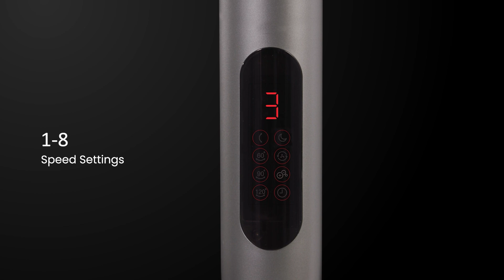GCF-CIRCOOL14L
Luxury Air Circulation Fan adalah jenis kipas angin sirkulasi yang dapat mempercepat sirkulasi udara di dalam ruangan, seperti mesin pengaduk, dapat memutar udara di dalam ruangan secara vertikal dan horizontal, sehingga udara di dalam ruangan bergerak dan menjaga suhu ruangan tetap seimbang.

Fitur & Keunggulan :

1、Fungsi Pembersihan Plasma, Membersihkan Udara Sambil Menghembuskan Angin, Mengumpulkan, Mencampur, dan Menyebar Aliran Udara Bersih, Secara Cepat Menciptakan Sirkulasi di Seluruh Ruangan.

2、Volume Udara Besar 25 m³/menit, Kecepatan Angin Tinggi 7.5 m/s, Jarak Hembusan Angin Hingga 14 meter.

3、Swing Sudut Luas 3D：Kiri-Kanan 60°,90°,120°，Atas-Bawah105°，Mencover ruangan luas

4、Timer Preset 8 Jam

5、Motor DC, Kebisingan Kecepatan Rendah Hingga 25dB

6、8 Level Kecepatan Angin, 3 Mode Hembusan, memenuhi kebutuhan disetiap situasi

7、Remote Control/Layar Sentuh, banyak pilihan lebih efisien.

8、Dual Panel，Dapat Diatur Level Ketinggian hingga 15 cm.